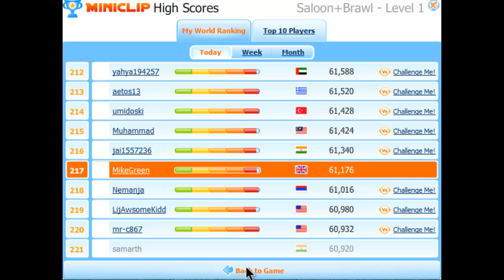MINICLIP SALOON BRAWL Walkthrough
Miniclip Saloon Brawl Gold Award Walkthrough Tutorial.